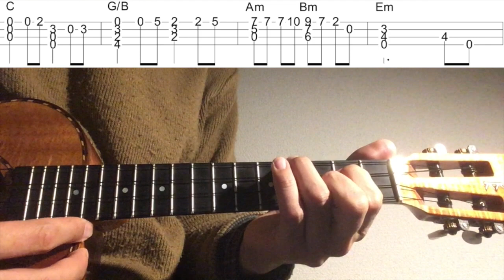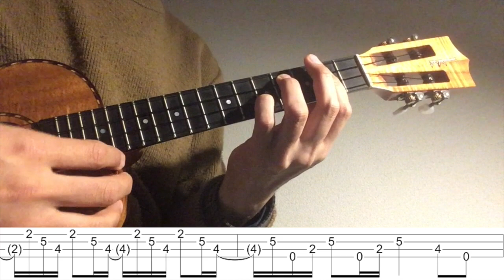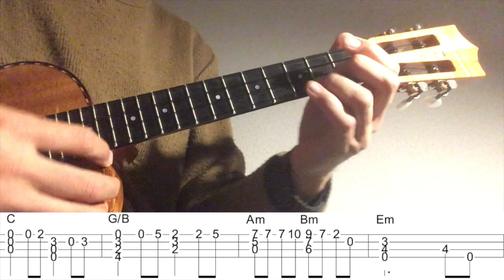【ウクレレソロカバー TAB】"風のとおり道" - 久石譲 / となりのトトロ【合わせて弾ける 難易度3/5】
映画「となりのトトロ」より、久石譲さんの"風のとおり道"をウクレレソロアレンジで弾いてみました。

生徒さまからリクエストを頂いた曲です。リクエストありがとうございました。

3:04~ゆっくり(Slow)